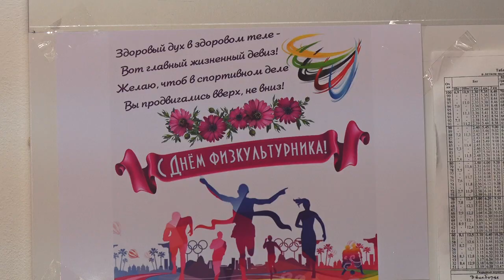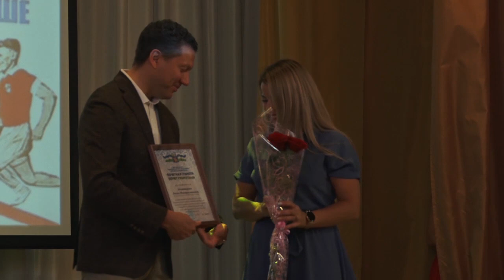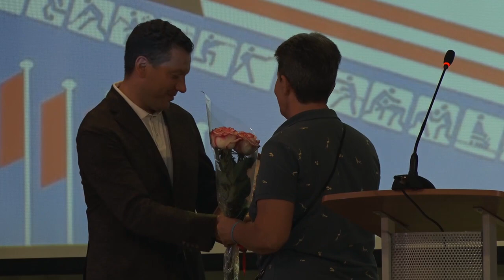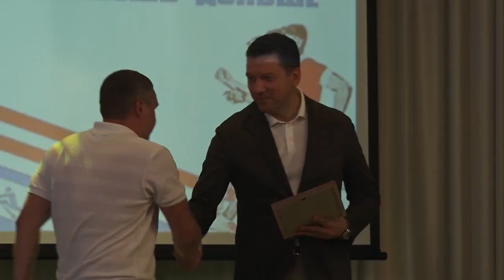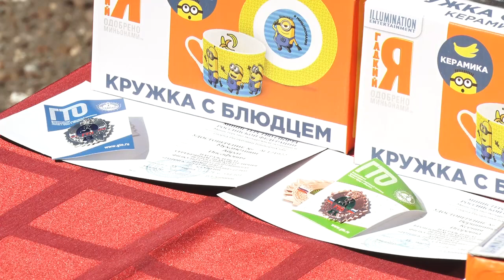День физкультурника - 2021